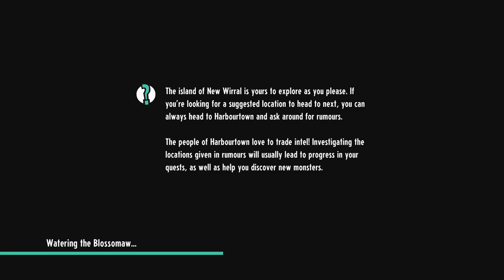King Scientist of the World - Let's Play Cassette Beasts - Part 62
I aspire to be as cool as Hoylake.

Cassette Beasts is an 80’s vibe Creature Collector turn-based RPG set in a vast and colourful open world. Record and collect awesome monster forms to use in turn-based battles, or for their abilities to traverse the world. Use the Fusion System to create unique and powerful by combining any two monsters.

Cassette Beasts is a monster-taming game that bears a number of similarities to the Pokémon video game series. The game is played in a third-person view, overhead perspective and consists of three basic screens: an overworld on the island of New Wirral, where the player was transported to; a side-view battle screen; and a menu interface in the form of a cassette player, where the player can configure their monsters, items, and settings. Adventure. Battle. Transform.

Welcome to New Wirral, a remote island inhabited by strange creatures you’ve only dreamed of, nightmares you hopefully haven’t, and a cast of brave folks who use cassette tapes to transform for battle. To find a way home you’ll need to explore every inch of the island, and record monsters to your trusty cassette tapes to gain their abilities! Transform into monsters...using retro cassette tapes?! Faced with the constant threat of monster attacks, the residents of Harbourtown, New Wirral choose to fight fire with fire. Record a monster to tape, then play it back to take on its form for battle!

Getting close to your companion has benefits–while transformed you can combine your strengths to gain the upper hand in battle! Any two monster forms can be fused to produce unique, fully-animated new fusion forms. Certain monster abilities can be used in human form. You’ll need these to help you get around, solve puzzles, and locate dungeons. Glide, fly, swim, climb, dash, or turn magnetic!